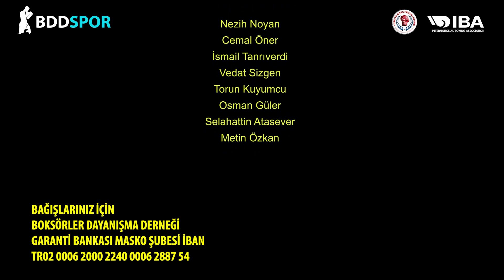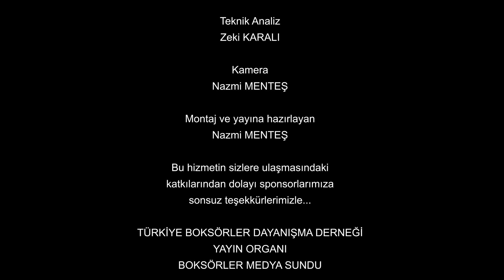70 Kilo ASLAN AZİZ - DAVUT SAYDAM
2024 YILDIZLAR TÜRKİYE FERDİ BOKS ŞAMPİYONASI FİNALERİ FETHİYE
       ÖNEMLİ NOT:
Final maçları her iki ringde aynı anda başladığı için tercihimizi daha fazla maç olan A ringinden yana kullandık, ancak her iki ringde de aynı anda anlatım yapılmasının mümkün olmadından dolayı B ringinin sabit kamera ile uzaktan çekilen bant kaydını yayınlıyor, anlayışınıza sığınıyoruz.